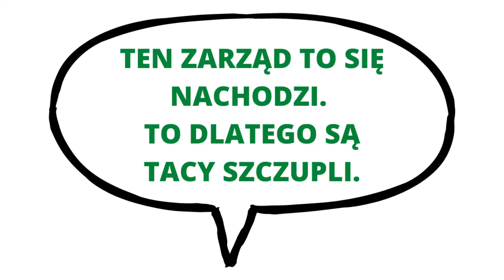Mikołaj w Grupie Ekoenergia WOW